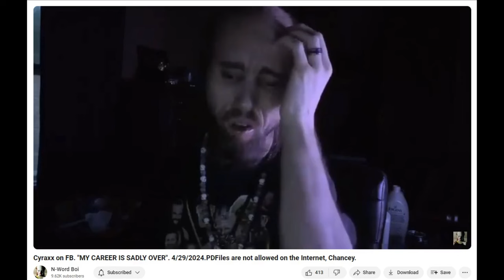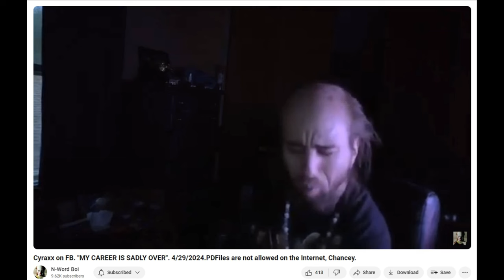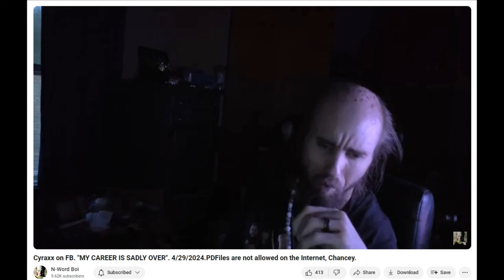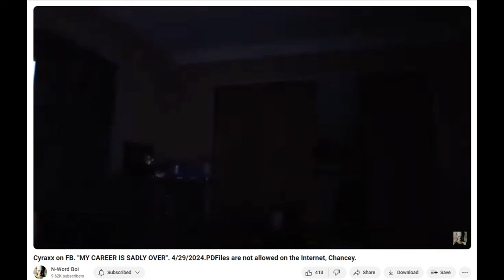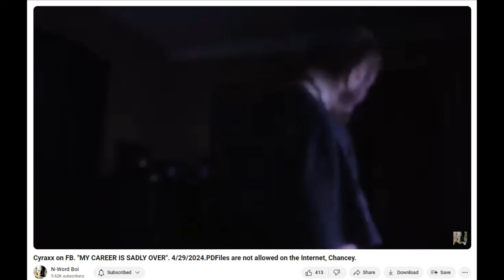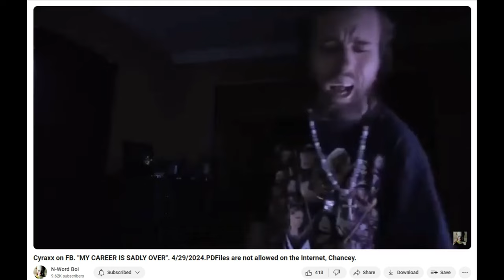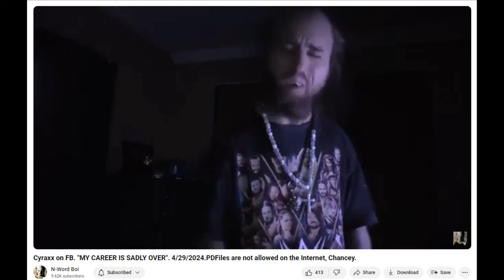Cyraxx Says He's Giving Up 3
Part 3 of @CyraxxOfficial  Chance trying to garner sympathy on Facebook while already being back at YouTube. This is the beginning of his pity party.

My thanks to @N-WordBoi For the video and a quick note, in the past I thumbed up your videos after I got what I needed. Gonna start doing that first.
Artist: Josef Suk
Song: Serenade, Op 6
Performed by: A Far Cry